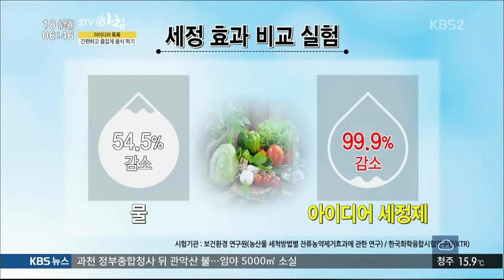생생정보통 아이디어톡톡 퓨리어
KBS 방송에 소개 되었습니다.